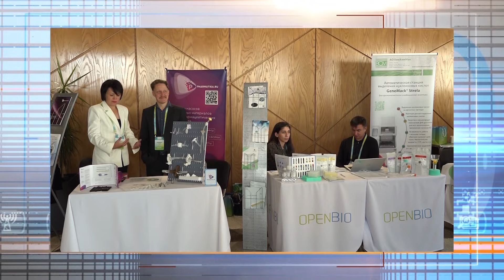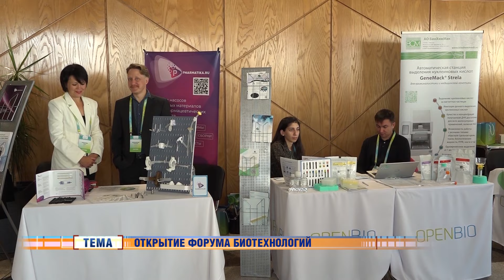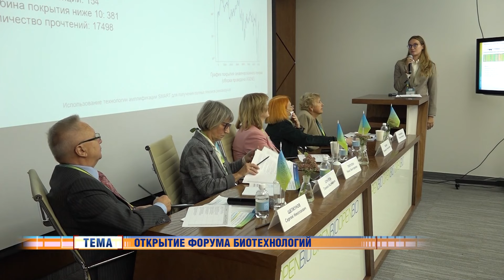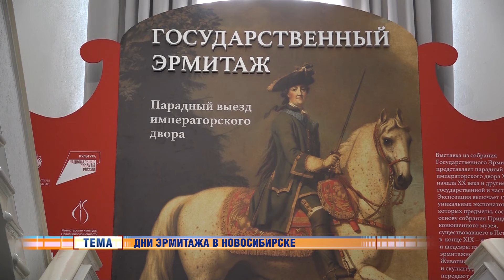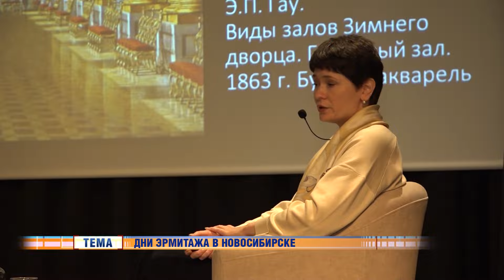Новости Новосибирска на канале "НСК 49" // Эфир 24.09.24